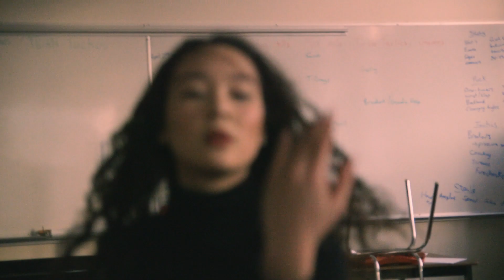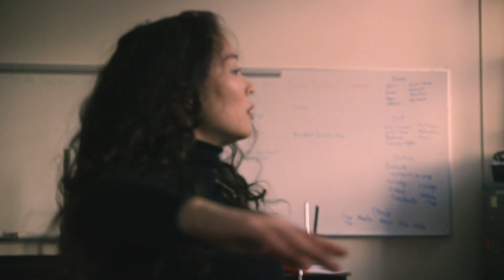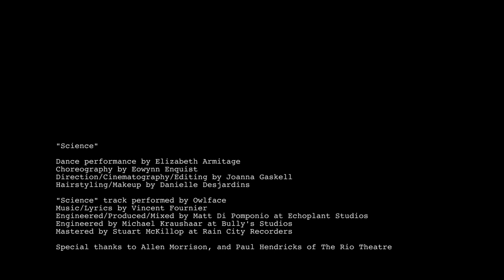Owlface: Science (Official Video)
Dance Performance by Elizabeth Armitage
Choreography by Eowynn Enquist
Direction/Cinematography/Editing by Joanna Gaskell
Hairstyling/Makeup by Danielle Desjardins

"Science" track performed by Owlface
Music/Lyrics by Vincent Fournier
Engineered/Produced/Mixed by Matt di Pomponio at Echoplant Studios
Engineered by Michael Kraushaar at Bully's Studios
Mastered by Stuart McKillop at Rain City Recorders

Special thanks to Allen Morrison, and Paul Hendricks of The Rio Theatre